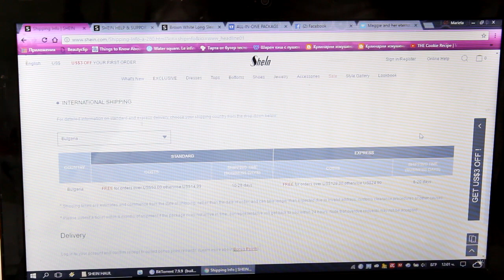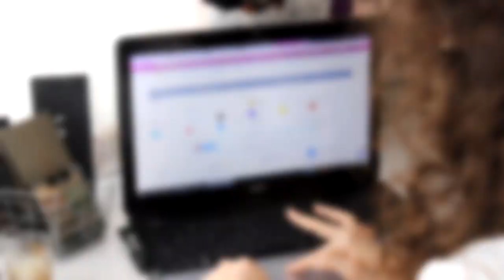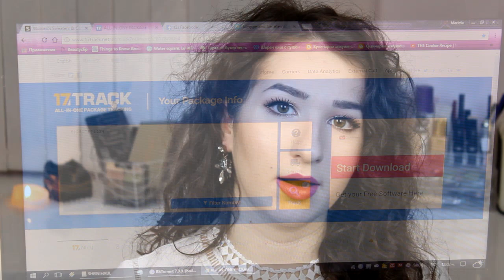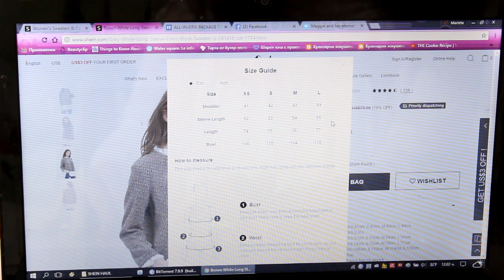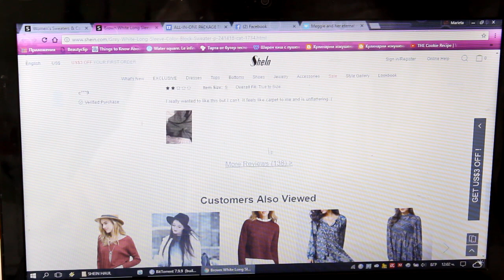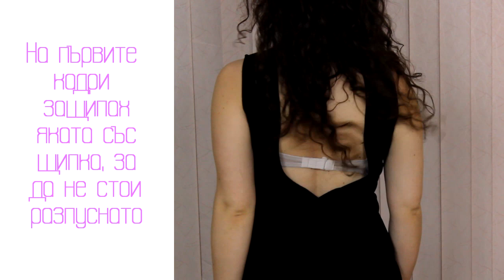Онлайн пазаруване: Как да пазаруваме от китайски сайтове l Murfeishun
☀Ново видео ще има всяка сряда и събота☀

Canon 600D
переодично за влогове

*Работя само с марки, чиито продукти харесвам и препоръчвам искрено. Дори в случаите със sponsored content, които ще обозначавам тук с "колаборации".